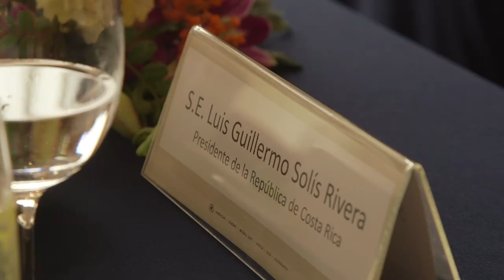Costa Rica en Corea: Impulsar la diversificación de mercados y la atracción de inversiones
Queremos abrir nuevas oportunidades en este país asiático por lo que daremos seguimiento a las empresas que visitaron Costa Rica el mes pasado, durante la Buyers Trade Mission (BTM) organizado por la Promotora del Comercio Exterior de Costa Rica (PROCOMER).